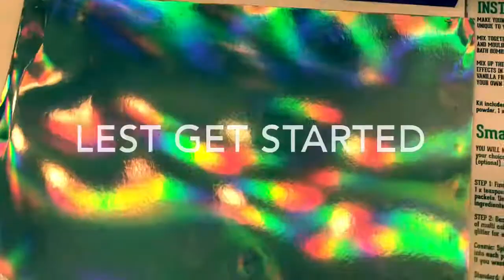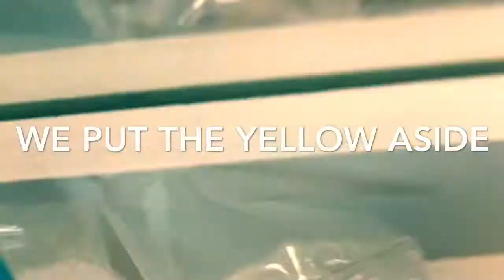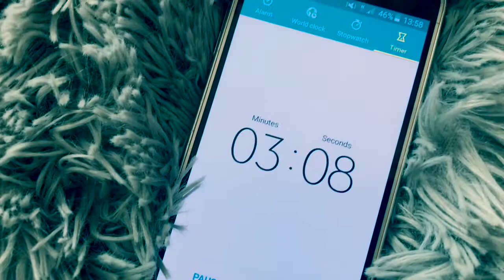Unboxing and making bath boms step by step 😊!!!!😱😁